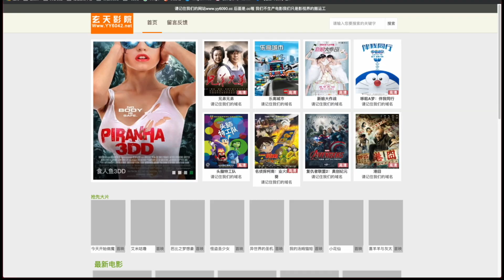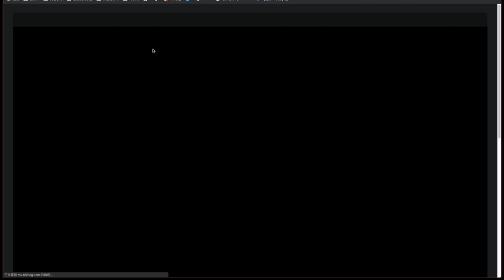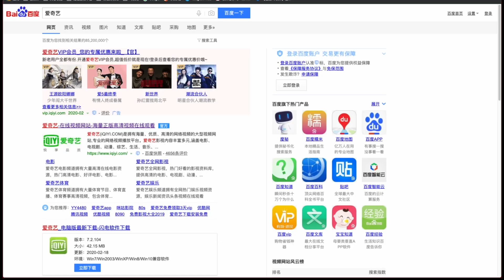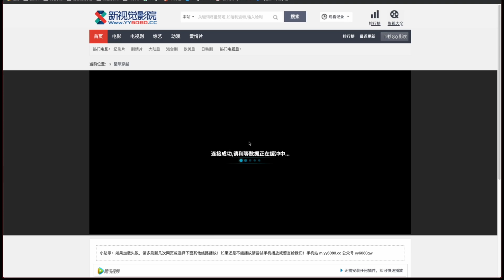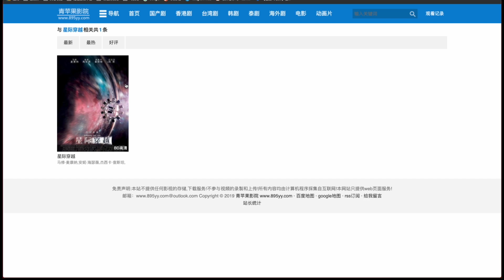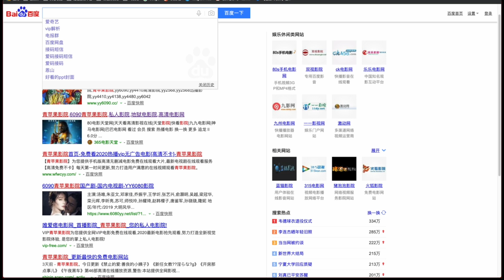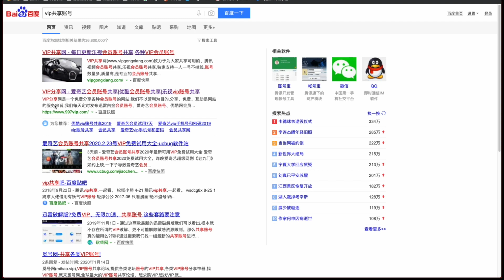2020年最新三种方法免费观看VIP视频通杀国内所有视频网站可以看爱奇艺腾讯视频优酷国内所有视频网站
小罗同步博客地址： 2020年最新三种方法免费观看VIP视频通杀国内所有视频网站可以看爱奇艺腾讯视频优酷国内所有视频网站